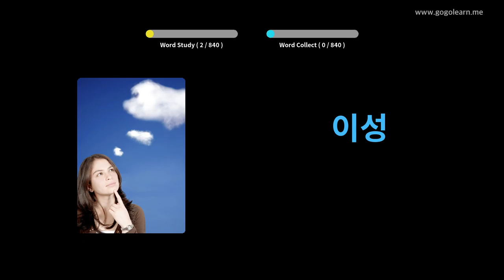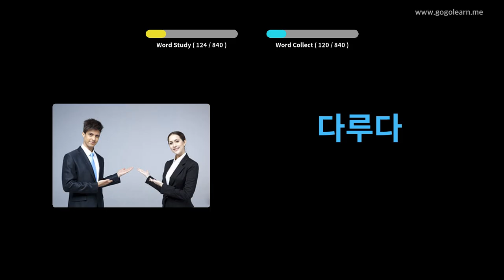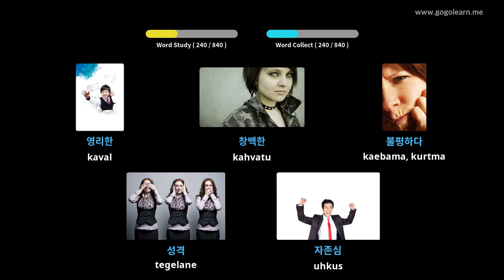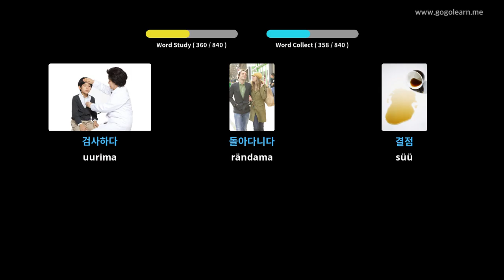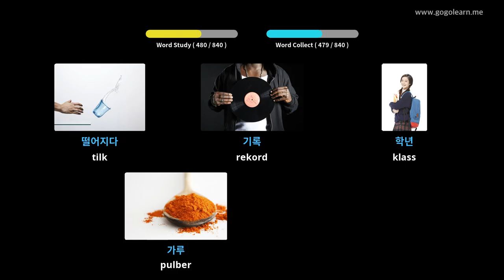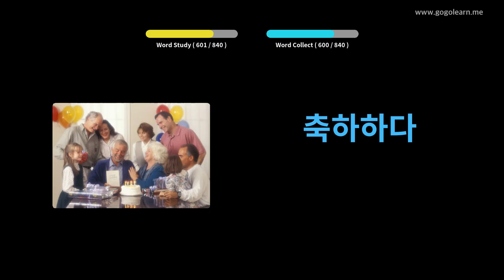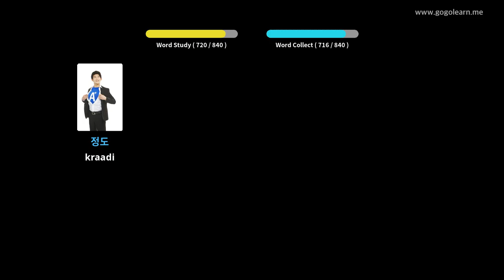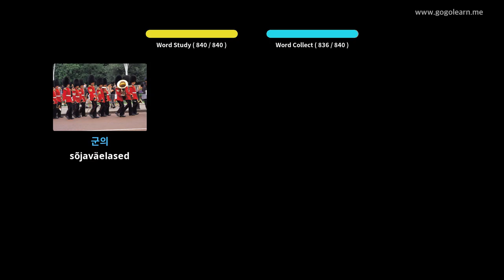Korea sõnavara kuulamine magades | Golearn